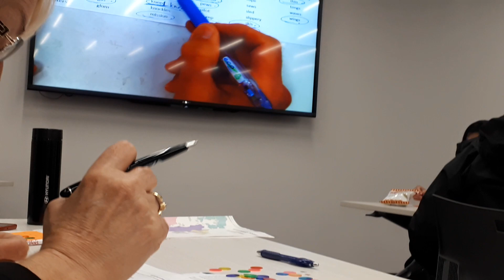My English clases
My English clases are awesome